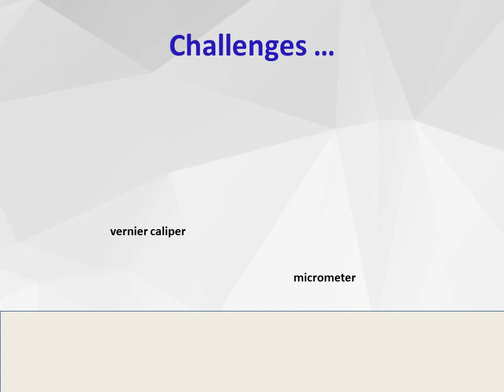iCTLT2016 e poster video clip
An e-Poster Sample
Vernier caliper and micrometercomputer models using Easy JavaSimulation and its pedagogicaldesign features—ideas foraugmenting learning with realinstruments
Loo Kang Wee
Ministry of Education, Educational Technology Division, Singapore
Hwee Tiang Ning
Ministry of Education, National Junior College, Singapore
QR Codes
There are QR codes embedded within the presentation.

Download any QR code reader app to view additional resources like interacting with the tools or watching a video.
Challenges …

This lesson helped me to refresh my memory of using the [real] vernier calliper and micrometre screw gauge. The [learning] exercises given on the vernier [calliper] and micrometre hands on [with these real and virtual] gadget[s] were really useful in making sure we really understood how to use both [real vernier calliper and micrometre] gadgets.

Do use these simulations and share your experiences in any science educators’ community, like
Open Educational Resources @ Singapore!

This paper is only possible with thanks to Fu-Kwun Hwang, Francisco Esquembre, Wolfgang Christian, Doug Brown and many more in the Open Source Physics community.